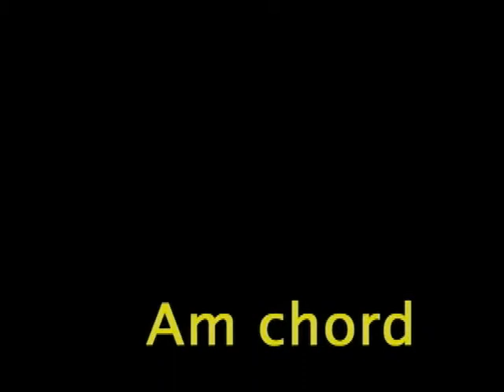Capstone project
Recap video made by Devin O'Brien, David Texieria, and Austin O'Brien